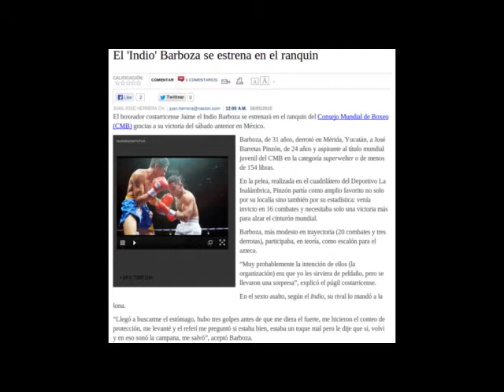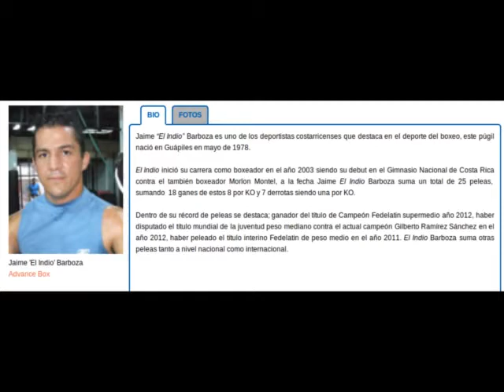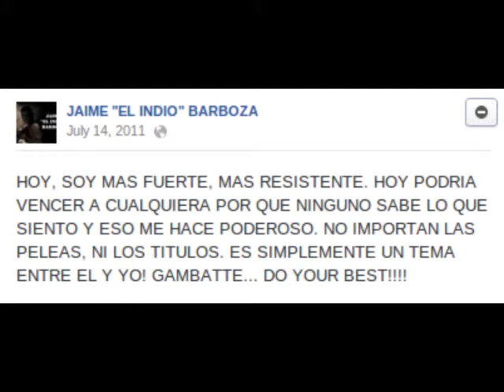Jaime el indo barboza promo video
Para jaime uno de tus Fans!!!
De tu primo rodri